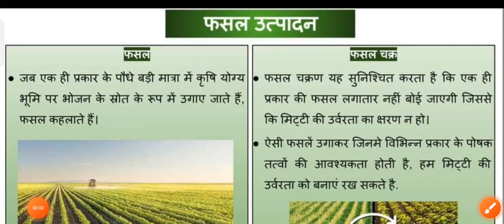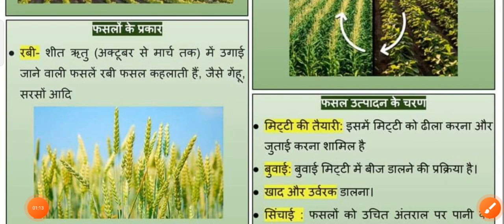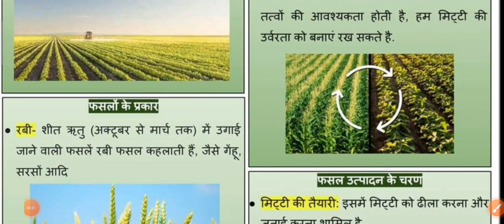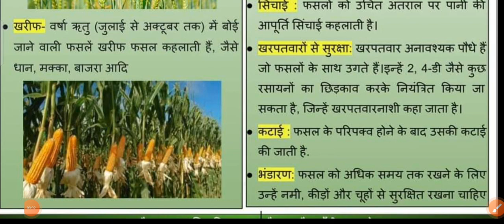फसल उत्पादन कक्षा आठवीं विषय विज्ञान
उत्पादन कक्षा आठवीं विषय विज्ञान